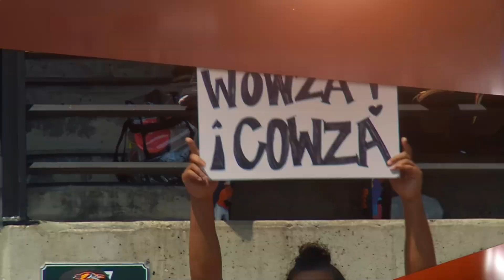Orioles Score 6 Runs in 3rd vs Padres!!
Highlight from San Diego Padres vs Baltimore Orioles | 7/28/24 | 2024 MLB Season